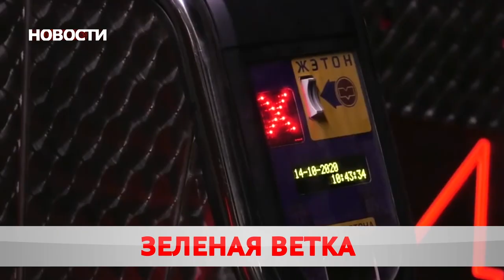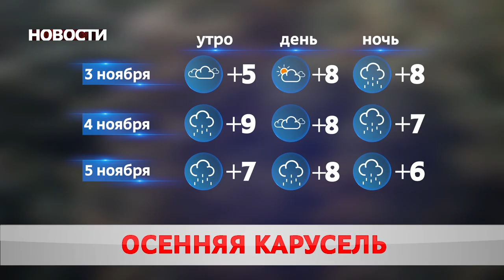Новости 03 11 20